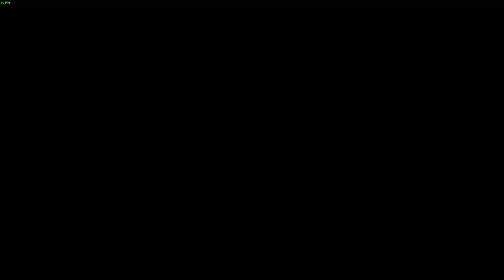eFootball PES 2021. Candeleda FC - Barcelona, online match